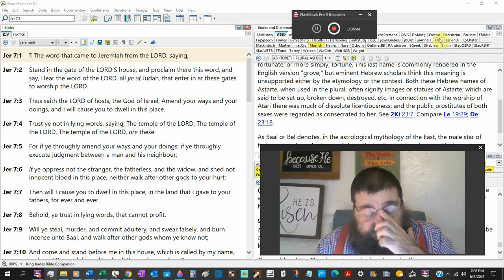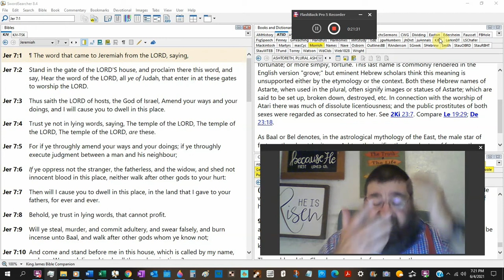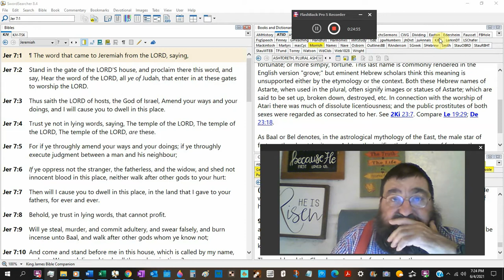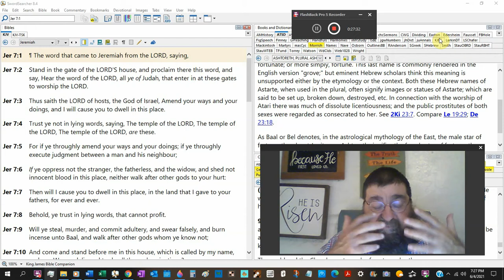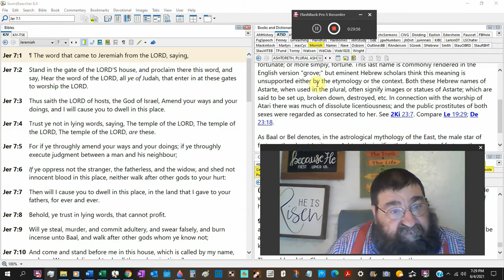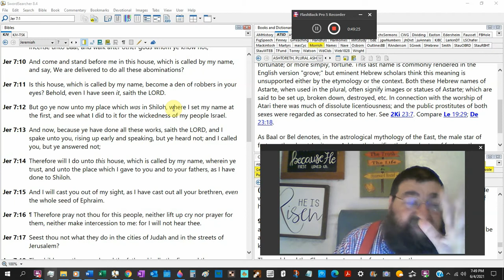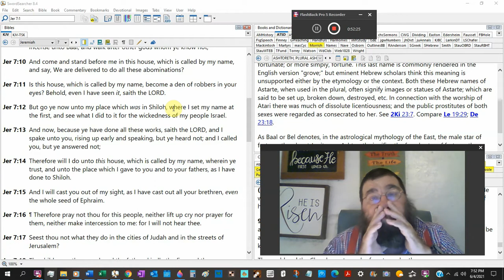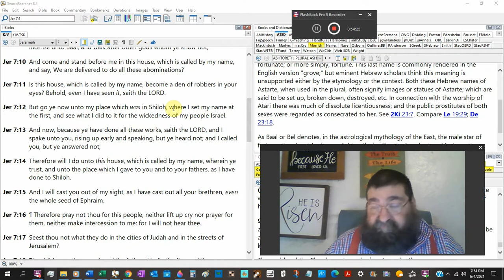Trust Ye Not In Lying Words Jeremiah 7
It has gotten so bad in Judah that God tells Jeremiah don't even pray for them. There is a way to dwell in the land, but they are listening and they do not want to do right.